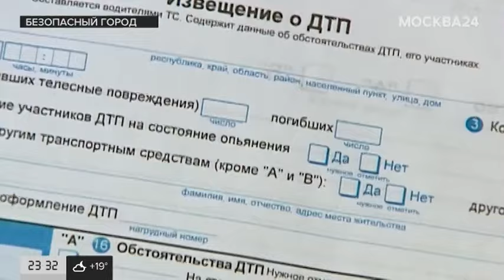Банда автомошенников из Татарстана обманула три страховые компании - Москва 24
Банда автомошенников из Татарстана смогла обмануть три московские страховые компании.

В результате злоумышленники получили от них возмещение, размер которого в общей сложности составил 2 миллиона рублей.